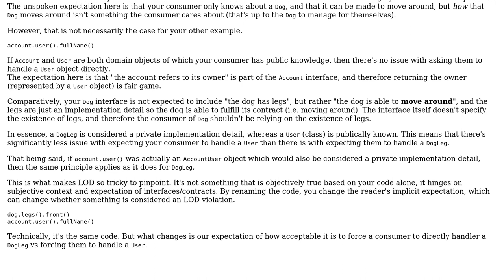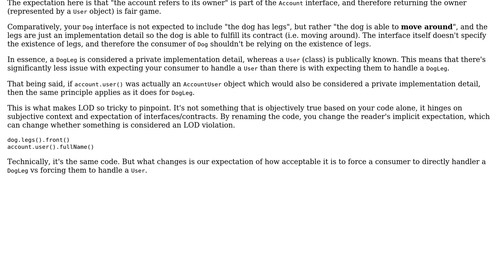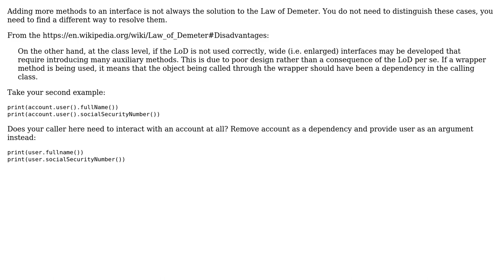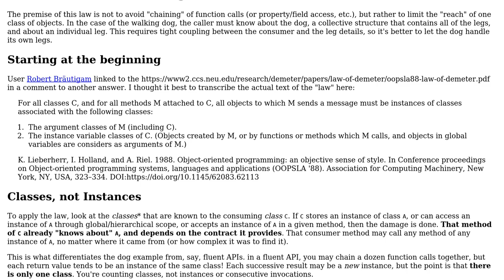Software Engineering: Law of Demeter and over-wide interfaces (4 Solutions!!)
Software Engineering: Law of Demeter and over-wide interfaces

With thanks & praise to God, and with thanks to the many people who have made this project possible! | Content (except music & images) licensed under CC BY-SA | Music | Images & others | With thanks to user TheRubberDuck user samfrances user Johan user Flater user Christophe user CaTs and the Stack Exchange Network Trademarks are property of their respective owners. You are responsible for your own actions.